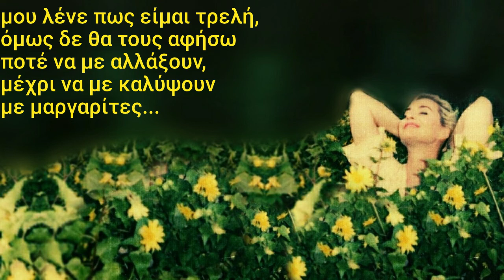Katy Perry - Daisies (Greek Lyrics)